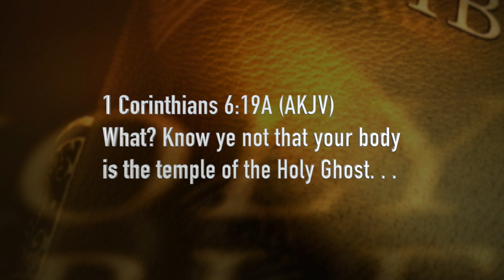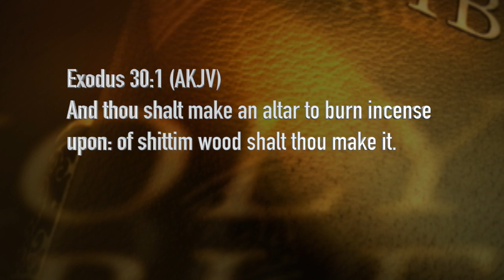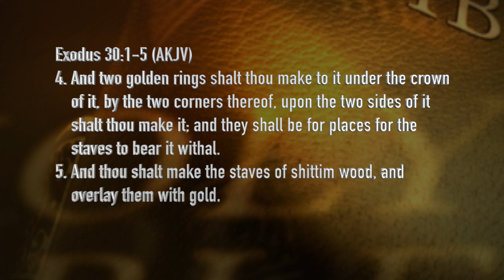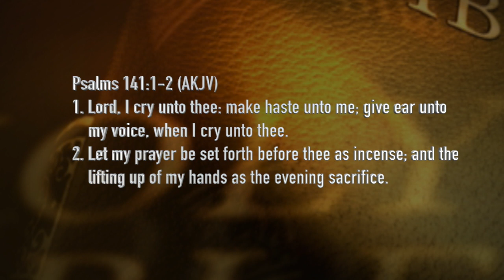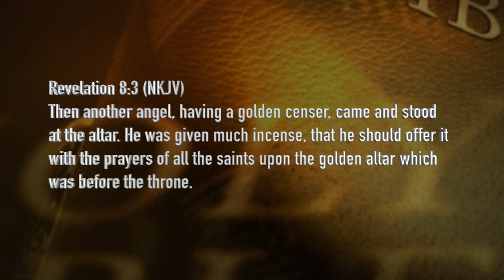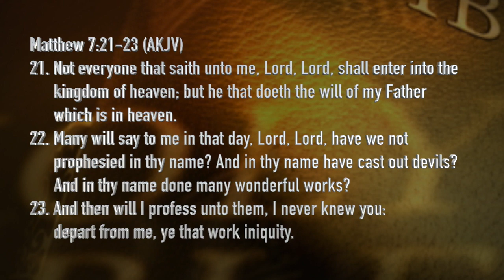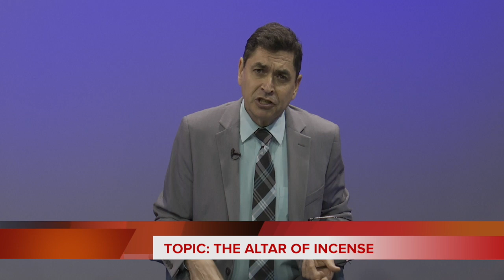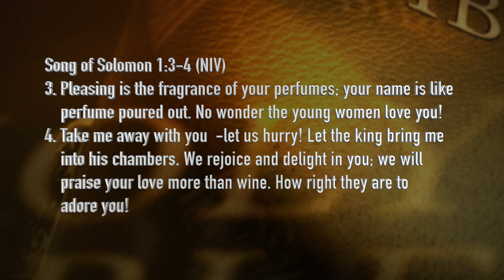Food For The Soul-"The Altar of Incense"